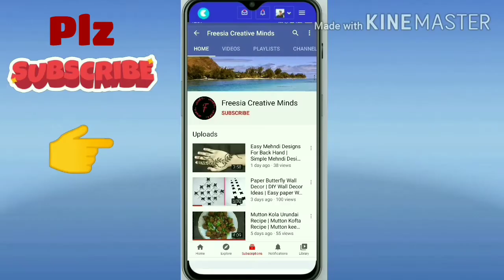Gold Bangles Designs | Jewelry Collection |Freesia Creative Minds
Hii Everyone
This video is about latest gold bangles collection.